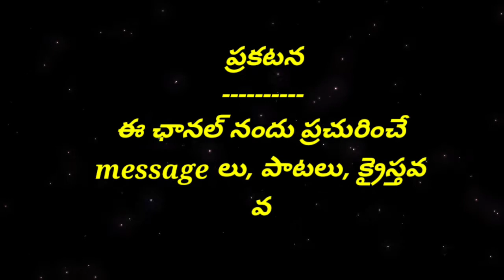Neethi nyayamulu christian spiritual message by M.Chrishtopher Parishuddhaalayam M4K TV CHANNEL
Neethi nyayamulu christian spiritual message by M.Chrishtopher Parishuddhaalayam M4K TV CHANNEL  Christian devotional message
christian telugu message